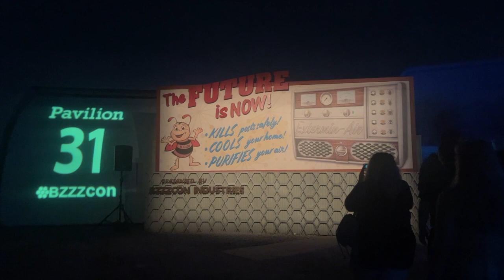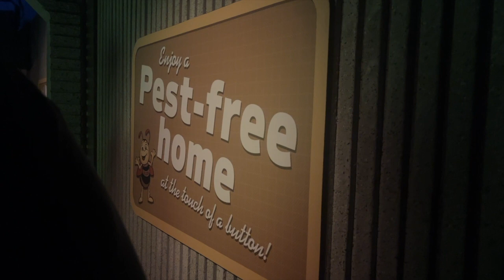Bugs Eaten Alive Facade and Preshow at HHN 2022 Orlando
Taking in the facade and watch the preshow for Bugs: Eaten Alive at Halloween Horror Nights Orlando 2022.

Did you enjoy this video?  We love reading comments too, so please drop us a message in the comment section below!